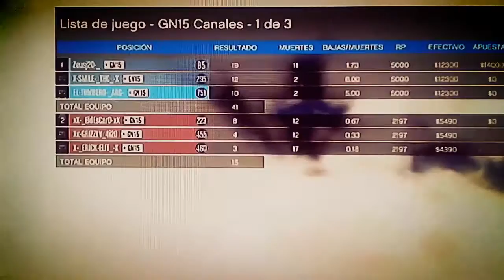Gta v online | Entrenamiento AW | Crew GN15